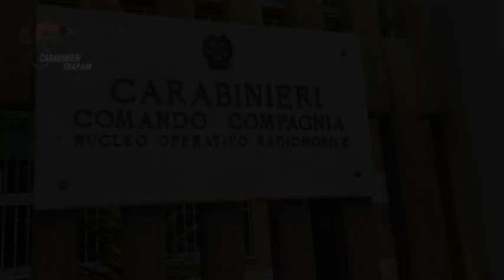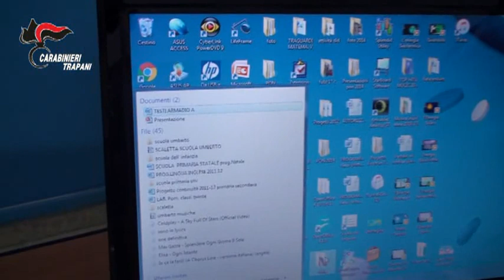Droga e computer rubati: arresto a Trapani